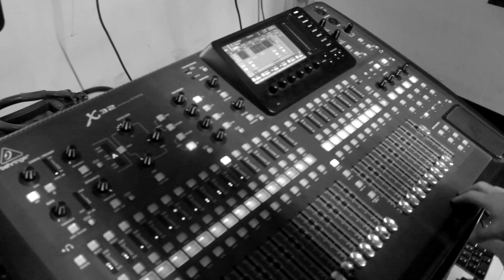Every Breath You Take - The Police (Rock Cover by Khimera Cover Band)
Khimera Cover Band rock cover of "Every Breath You Take" by The Police